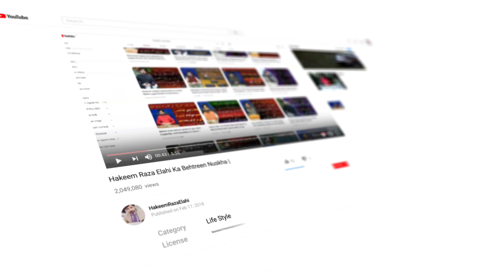leukorrhea ka ilaj | Vaginal discharge treatment in Urdu | safed pani ka ilaj | Hakeem Raza Elahi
In today's video, we will tell you herbal remedies to get rid of chronic leukorrhea in women
Have a Good Day. Stay Healthy
For appointment or order medicine
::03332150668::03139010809